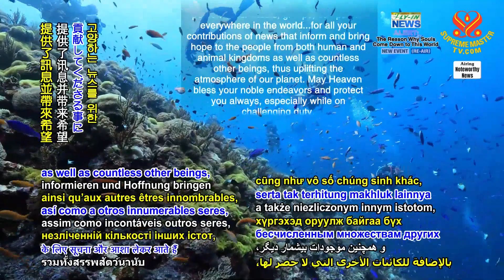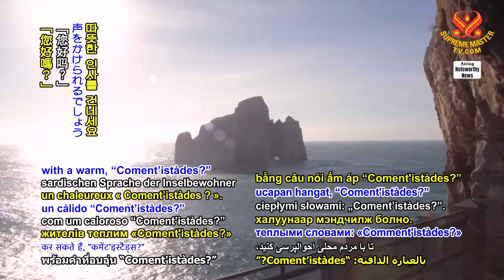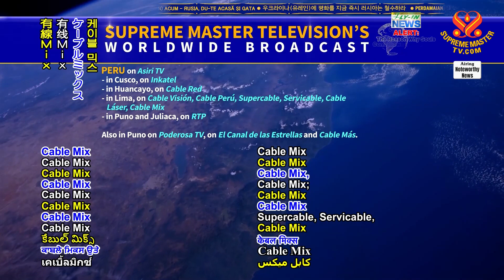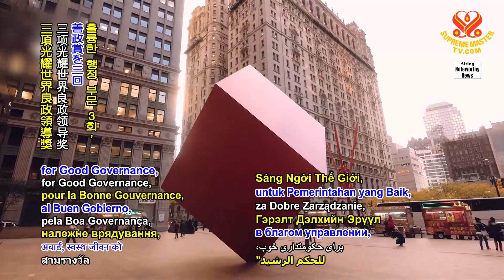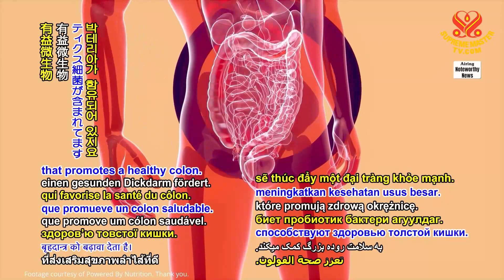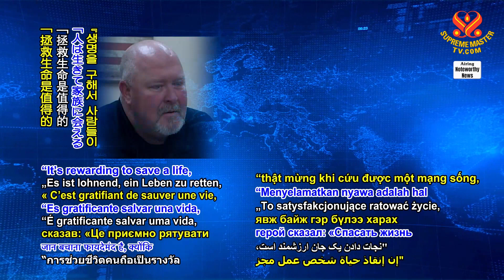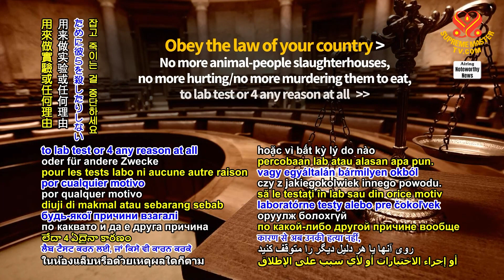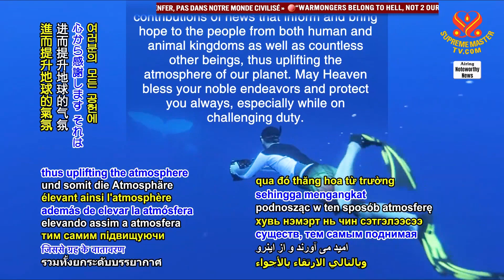2228 Noteworthy News